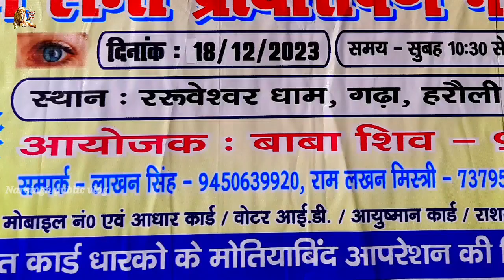kushti program part 4 Deva Thapa Nepal & Baba Bajrangi Das pahalvan Ayodhya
Your queries...

Deva Thapa
Nepal
Baba Bajrangi Das Ayodhya
Ayodhya
Kathmandu Nepal
Narsingh public vlog
International kushti
part3
raruweshwar Mahadev
kusti program
ररूवेश्वर धाम
गड़ा हरौली
दंगल मेला
भव्य दंगल
गड़ा हरौली माधवगढ़
उत्तर प्रदेश
kusti
Deva thapa Nepal
Kunti
raruweshwar Mahadev
Gada harauli
Uttar Pradesh

International kushti program part -: 2 raruweshwar Mahadev Gada harauli Uttar Pradesh
Namaskar doston Maine Aaj Apne is vlog video ke Madhyam se aapko Kafi Jagah Se Aaye hue pehlwanon ki Kushti any Dangal likhvaya hai Doston Hamen Asha hai ki is Dangal Ko Dekhkar aapko Apne Sanatan Dharm yani apni Sanskriti Ki yad Jarur Aaegi
To hamesha karte hain kya aapko Hamara yah video bahut jyada Pasand aaega aur Agar aapko Hamara yah video bahut jyada Pasand Aaye To kripya Hamare channel Narsingh public vlog ko subscribe Karen aur video ko like karke share kar den Ham aapko aapke Bataye anusar agar aap Chahe to एक-एक Karke pratyek kushti ka video bhi provide Karva sakte hain

Deva Thapa Kathmandu Nepal International kushti program part -: 3 raruweshwar Mahadev kusti program.